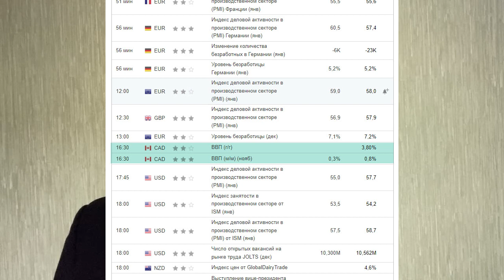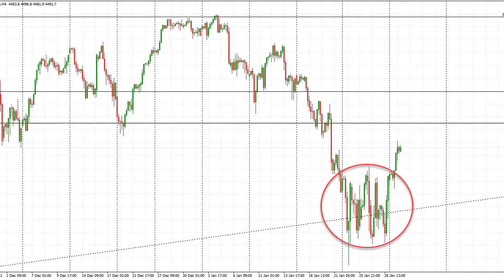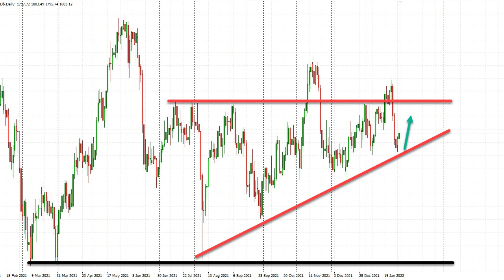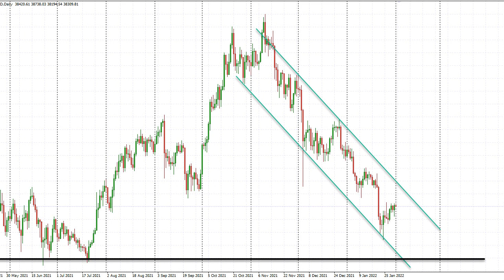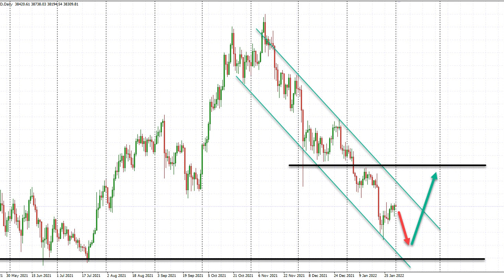Китайский Новый год, прогноз по S&P500, DXY, EUR/USD и BTC | AMarkets